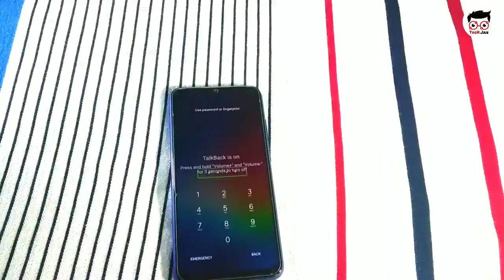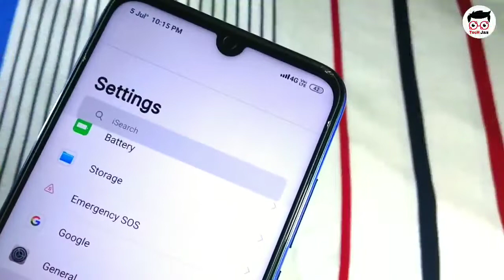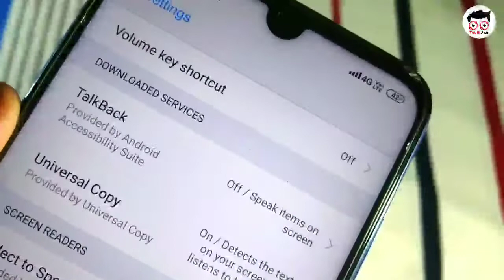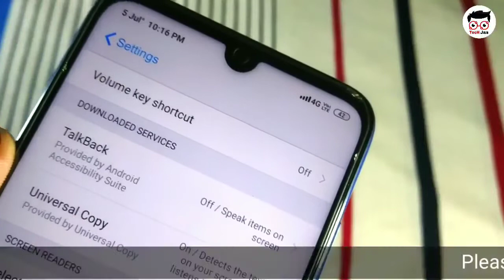How To Disable Talk Back In any Android devices only 3 Second || 2019 Trick